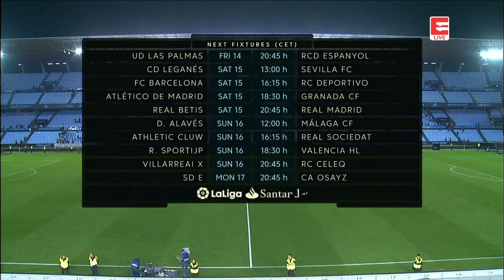Celta Vigo - FC Barcelona 02.10.2016 (skrót meczu)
FC Barcelona w 7. kolejce La Liga mierzyła się z Celtą Vigo na Estadio Balaídos. Mecz zakończył się wynikiem 4:3. Bramki dla gospodarzy zdobywali: Pione Sisto, Iago Aspas, Jeremy Mathieu og. i Pablo Hernandez, natomiast dla gości Gerard Pique (2) i Neymar.

Komentatorzy: Patryk Mirosławski / Tomasz Ćwiąkała